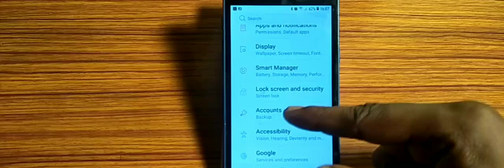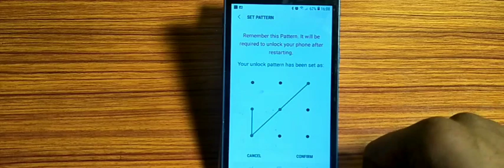how to set up pattern lock,set up pattern lock set kaise karen Samsung Galaxy J1 Ace